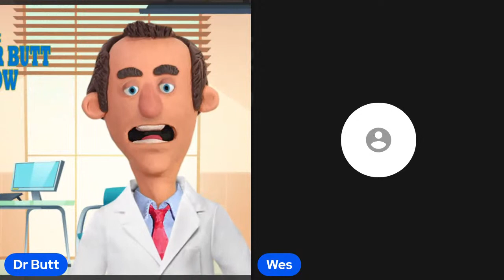Dr Butt Live